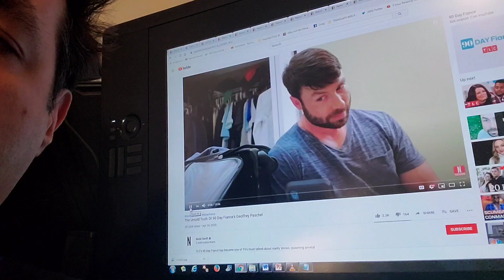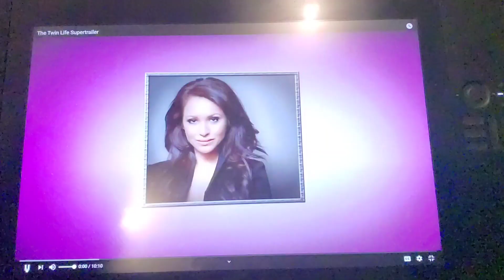✅😲 90 DAY FIANCE : TELL ALL - WHO LEAKED FOOTAGE ? REACTION - BIG ED - DAVID & LANA - ERIKA 😳✔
😳90 DAY WON'T SHOW THEM ON THE "YELL ALL"-- OOPS, I MEAN ON THE "TELL ALL"  WHO LEAKED THE FOOTAGE AND HOW?
DUE TO GEOFFREY'S NEW PRISON RECORD LAST YEAR AND NOW THIS JUST POSTED FROM THE 3 OF THEM IN THEIR LIVE FEED,  WHAT'S YOU'RE REACTION TO THIS VIDEO FOR 90 DAY FIANCE?😳THIS TV SHOW IS MY GUILTY PLEASURE, LOL☺🤭

✅90 DAY FIANCE: 😳DAVID MEETS LANA! 💋WTF?

Geoffrey,  varya, mary, 90 DAY FIANCE: Before the 90 days,
DAVID, MEETS, LANA, SCENE, OMG, WTF?, REACTION, 90 day fiance,  BEFORE THE 90 DAYS, PILLOW TALK, BIG ED, rose, the other way, self quarantined,